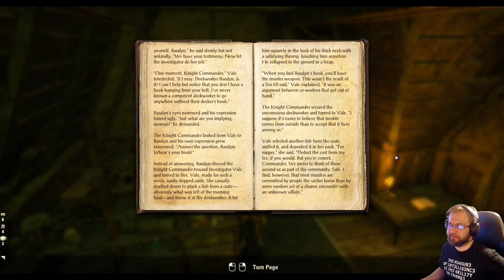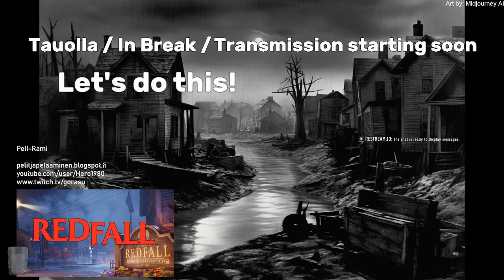Elder Scrolls Online Necrom - Shadow Over Morrowind part 8: A Hidden Fate [FIN/ENG]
Shadow Over Morrowind is the seventh main story arc of Elder Scrolls Online, following on from the Legacy of the Bretons.  Story arc is a reference to H.P. Lovecraft's short story The Shadow over Innsmouth, which the genre of cosmic horror. Expansion takes players to Necrom city on the Telvanni peninsula to combat a hidden, rising threat from Apocrypha.

Quests:
A Hidden Fate